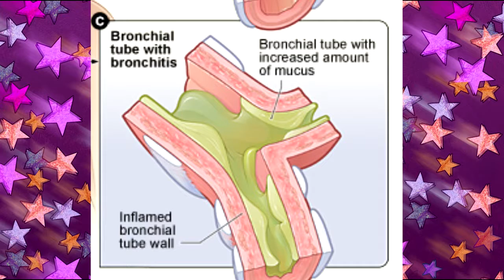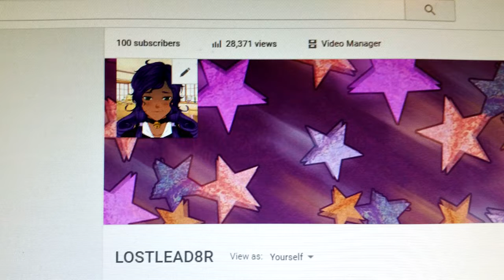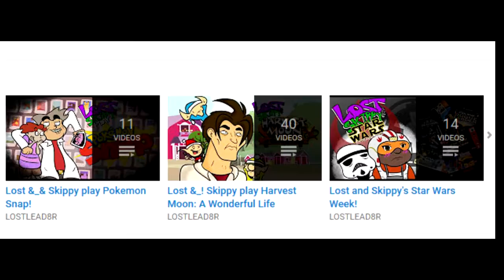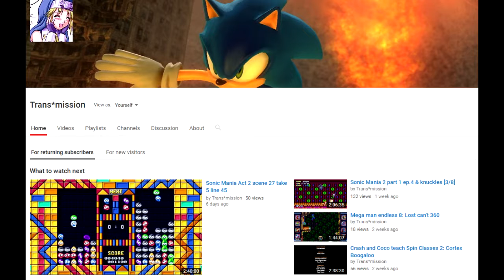Lost Appreciation: 100 Subscribers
Most/ majority of other Thumbnail / Art in this video done